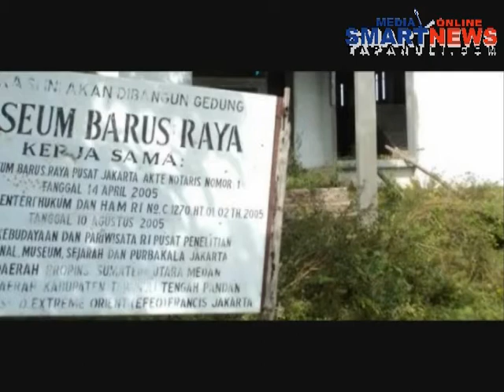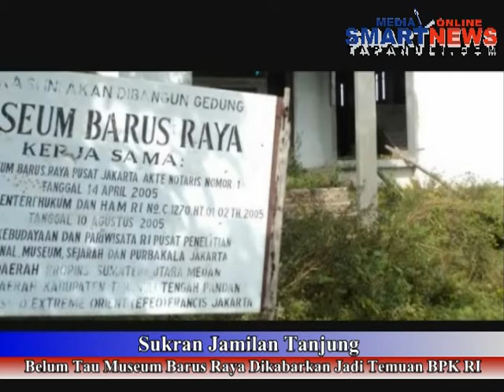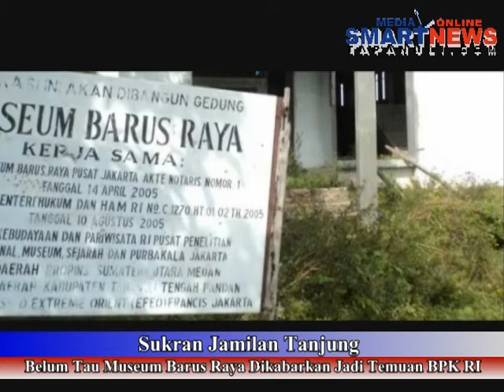Mantan Bupati Tapteng Bakal Diperiksa Tentang Museum Barus Raya?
Pembangunan Museum Barus Raya di Kecamatan Barus, Kabupaten Tapanuli Tengah (Tapteng) hingga kini masih terkatung-katung. Dan, proyek itu menjadi temuan Badan Pemeriksa Keuangan (BPK) RI tahun 2015. Nama Sukran Jamilan Tanjung, yang dikenal sebagai mantan Bupati Tapanuli Tengah periode 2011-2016, pun terseret-seret.

Temuan itu diungkapkan salah seorang narasumber terpercaya yang mengaku memiliki data hasil pemeriksaan BPK RI atas temuan proyek tersebut. Bahkan, katanya kasus ini sekarang sudah di tangan Kejati Sumatera Utara. Sukran Jamilan Tanjung yang dalam proses pembangunan museum kala itu sebagai ketua panitia pembangunan dikabarkan akan diperiksa.

Sekedar untuk diketahui, pembangunan museum itu merupakan kerjasama antara Pemkab Tapanuli Tengah dengan Akte Notaris Nomor 1 tanggal 14 April 2005, Keputusan Menteri Hukum dan Ham RI Nomor C.1270.HT.01.02 tahun 2005, bersama Departemen Kebudayaan dan Pariwisata RI Penelitian Arkeologi Nasional Museum, Sejarah Purbakala, Pemerintah Provinsi Sumatera Utara, dan Ecole Francaise D’Extreme Orient (EFEO) Francis.

Katanya, dana yang sudah dikeluarkan untuk pembangunan museum itu Rp1 miliar lebih. Dengan rincian, pada tanggal 10 Juli 2007 melalui rekening dana hibah Pemerintah Provinsi Sumatera Utara yang ditampung dalam APBD TA 2007 sebanyak 2 kali sebesar Rp500 juta dan Rp250 juta atau total Rp750 juta. Tapi kondisi bangunan masih berkisar senilai Rp400 jutaan. Atau yang dikerjakan masih sebatas kerangka saja.

“Sukran Jamilan Tanjung tentunya harus bertanggung jawab atas terbengkalainya pembangunan museim. Karena beliau adalah ketua pembangunan saat itu. Sesuai data penyaluran dananya, panitia pembangunan menerima hibah dari Pemkab Tapanuli Tengah sebesar Rp750 juta pada 12 November 2007. Lalu dana hibah Rp250 juta melalui APBD Provinsi Sumatera Utara TA 2010. Ini fakta yang tidak dapat terbantahkan bahwa benar anggaranpembangunan museum itu digelapkan oleh panitia pembangunan,” tandas sumber yang meminta namanya dirahasiakan.

Terpisah, Syukran Jamilan Tanjung saat dikonfirmasi melalui selulernya mengaku tidak mengetahui kalau pembangunan museum itu menjadi temuan BPK. Ia juga menyatakan tidak pernah mendapat informasi tentang adanya pemanggilan terhadap dirinya terkait temuan itu.

“Gak tau saya masalah temuan BPK itu, gak tau. Saya tidak ada dipanggil Kejatisu. Nanti saya lihat dululah,” tandasnya.